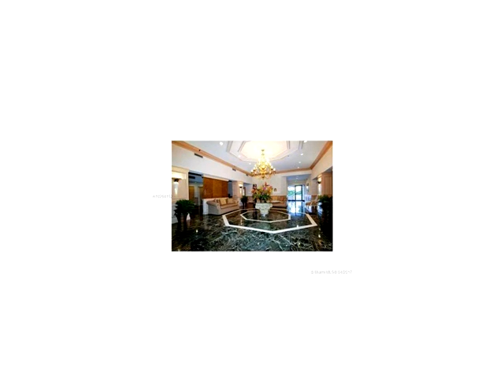20225 NE 34th Ct # 1419,Aventura,FL 33180 Condominium For Sale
Beautifully decorated 2 bedroom 2 bath unit move in ready. views to the north with golf and ocean views. open kitchen, lightly updated.tile flooring throughout. built-ins in dining area for extra storage. split bedroom plan. washer/ dryer in unit. building amenities to include heated pool, sauna, jacuzzi, billiard room, fitness center, 24 hour manned gate, doorman, valet and so much more. can rent after first year of ownership. 2 year lease required. excellent location directly on turnberry golf course.